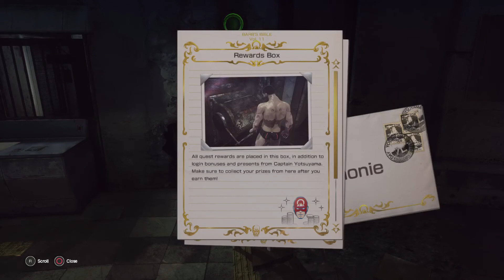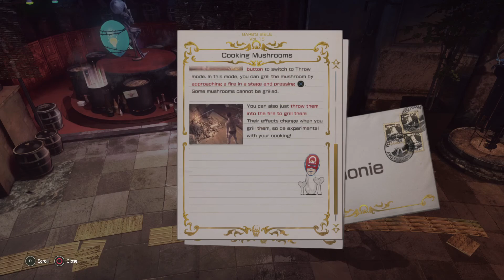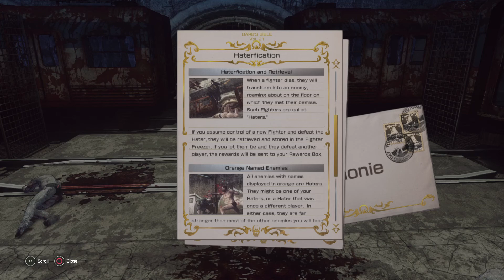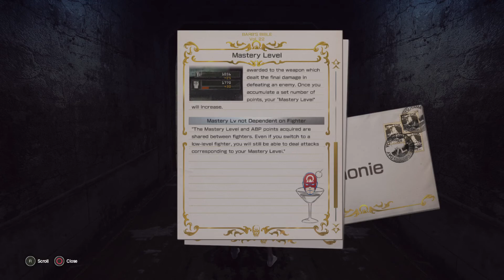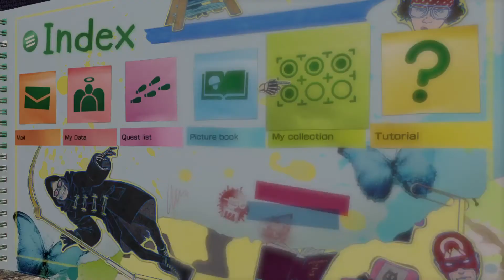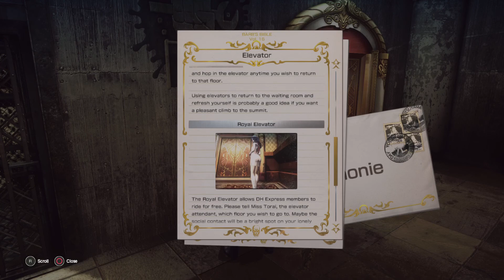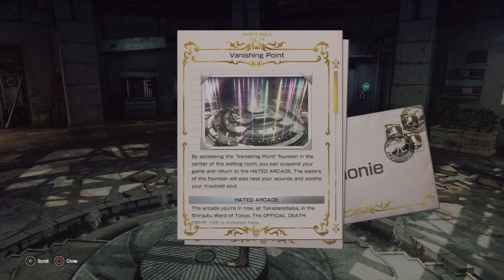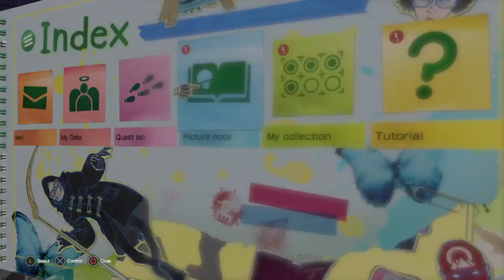LET IT DIE/PS4 Lets play/ Episode 1